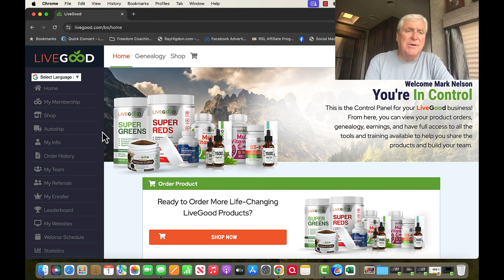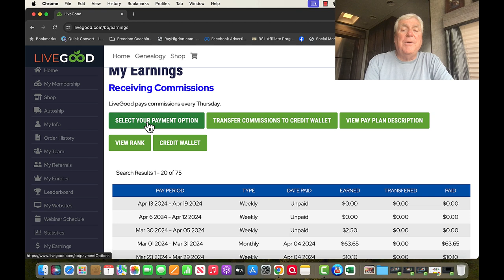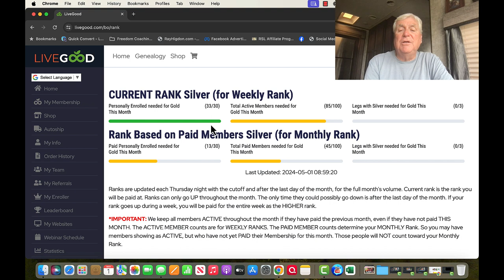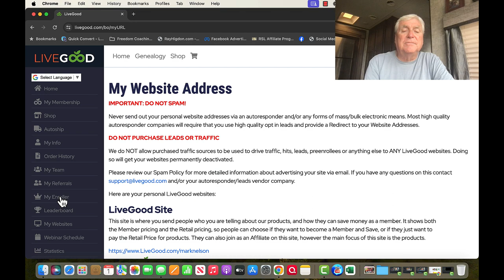Welcome To LiveGood Back Office Review